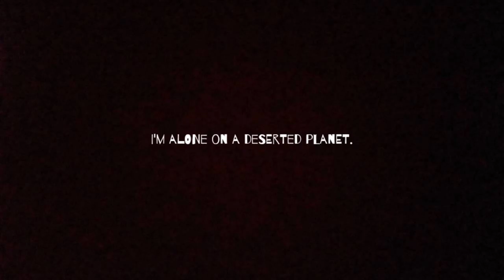Snapology Austin Discovery Center - 7/14/23 - Mission accomplished vol2